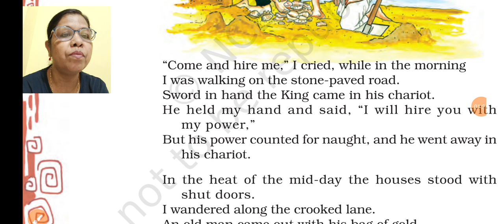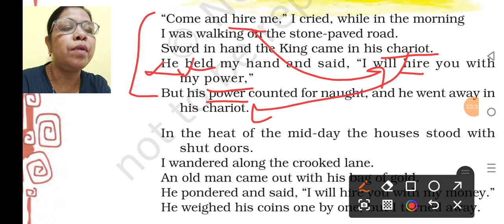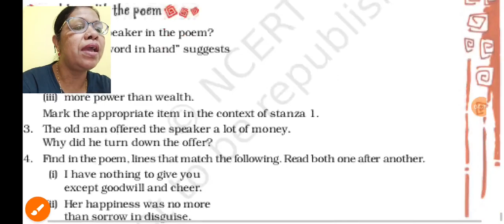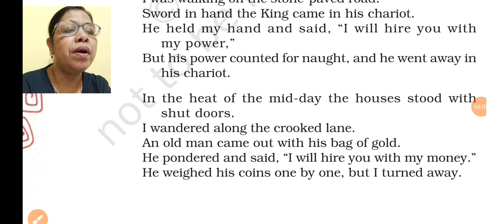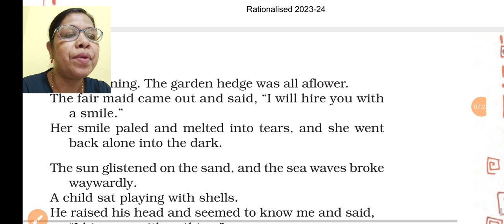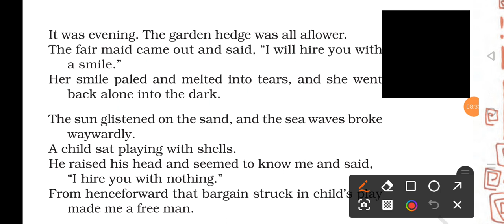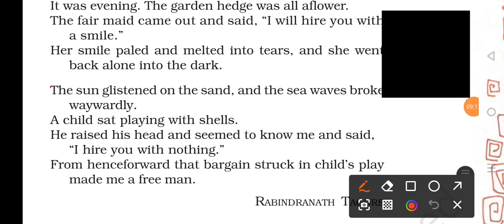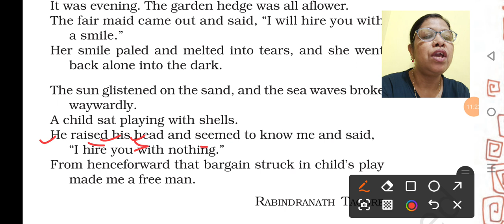Class 8 Honeydew Poem 3 The Last Bargain Poetic Devices of the poem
Class 8 English | Poem 3 The Last Bargain | Poetic Devices|Class 8 English